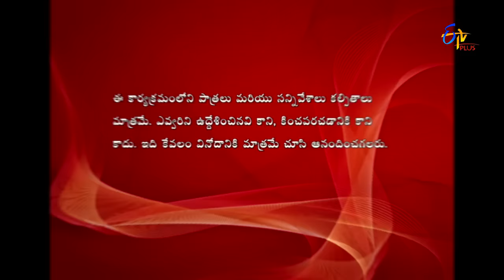Gunde Jaari Gallanthayyinde - 16th May 2016 - గుండెజారి గల్లంతయ్యిందె - Full Episode 131